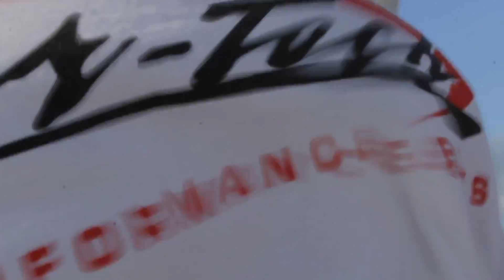Nor-Tech Life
Promo video we shot and edited to capture the lifestyle of being aboard a Nor-Tech Powerboat.